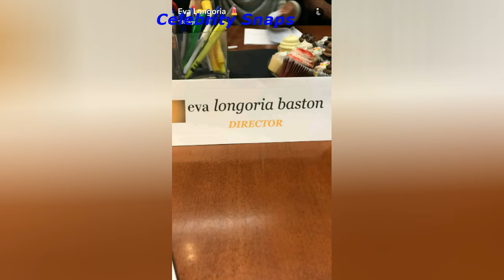Eva Longoria Snapchat Stories February 10th 2017 | Celebrity Snaps